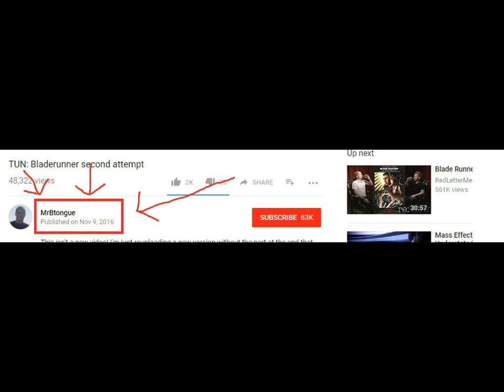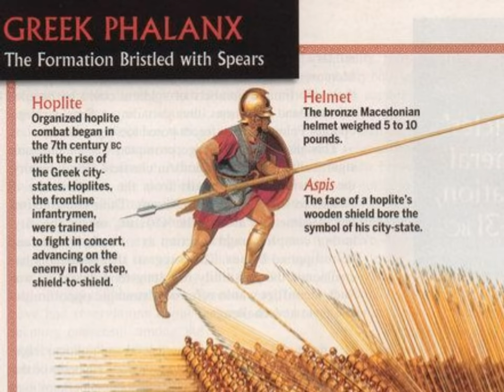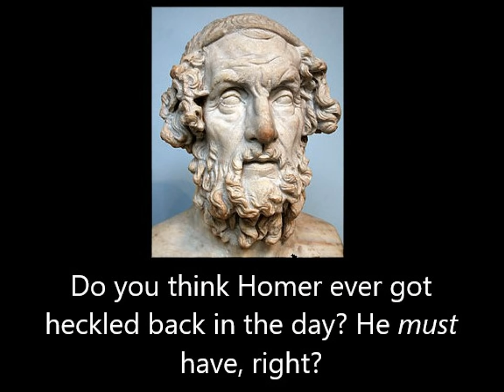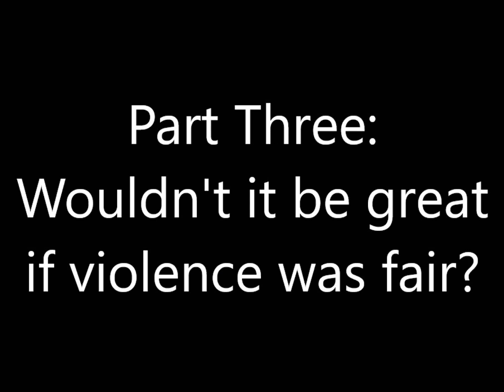TUN: Slow Down the Violence, part two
The rare MrBtongue is glimpsed in the wild

Welp, I was using a new version of my video editor, and I borked the aspect ratio so there's a letterbox around half the video. I can fix it by cropping but that cuts a bunch of stuff off and makes everything weird. Sorry about that, I'll watch for it next time.

Over the Iliad part: J. Cole "Apparently" (instrumental)
Over the Kung Fu part: Bhad Bhabie "Mama Don't Worry" (instrumental)
Over the Spec Ops part: Kendrick Lamar "DNA" (instrumental)
Over the epilogue: Curb Your Enthusiasm theme